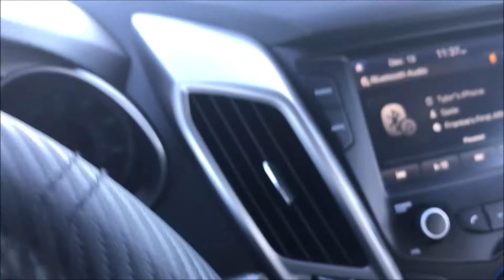Adulting... | Vlogmas 2018